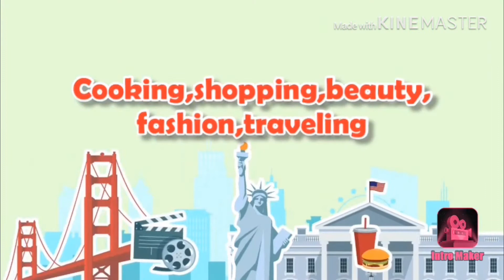Mango ice cream&Mango Lassi#(మాంగో ఐస్ క్రీం& మాంగో లస్సి)tasty cool cool#Rashmika vlogs from USA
Hi Friends

In this video I have showned how to prepare Mango ice cream and Mango lassi

It’s a simple process

For ice cream .
Ingredients
Mango pulp
Whipped cream
Condensed milk

For Lassi.
Mango pulp
Yogurt
Milk
Honey or Sugar

Hope this video useful to you

From
Rashmika vlogs from USA